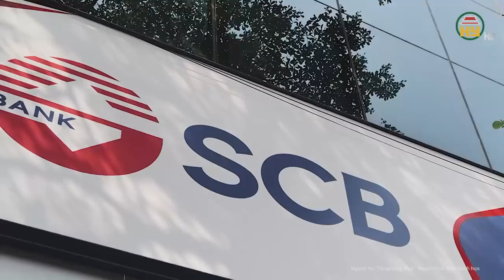Vụ án Trương Mỹ Lan: Luật sư đưa ra những chi tiết mới có thể làm thay đổi kết quả giám định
Tin tức 24h mới nhất | Vụ án Trương Mỹ Lan: Luật sư đưa ra những chi tiết mới có thể làm thay đổi kết quả giám định
Các luật sư bào chữa cho rằng hành vi của bà Trương Mỹ Lan không cấu thành tội tham ô. Đồng quan điểm với luật sư Phan Trung Hoài, luật sư Nguyễn Huy Thiệp cũng cho rằng hành vi của bà Lan ở 2 giai đoạn như cáo trạng truy tố đều là hành vi chỉ đạo lập khống hồ sơ vay vốn, nhưng lại bị truy tố 2 tội danh khác nhau là không phù hợp.
Địa chỉ: 164 Nguyễn Văn Linh, thành phố Hưng Yên, tỉnh Hưng Yên
Tiktok: Truyền hình Hưng Yên
Facebook: Đài Phát thanh và Truyền hình Hưng Yên
Zalo: Đài PTTH Hưng Yên